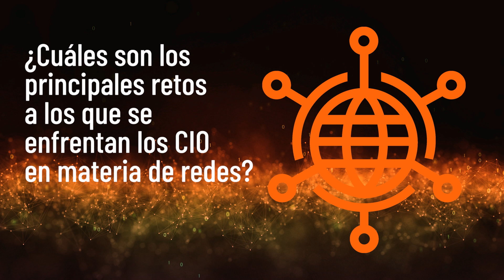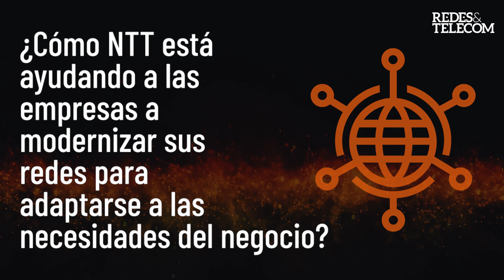Redes inteligentes. María Díaz NTT